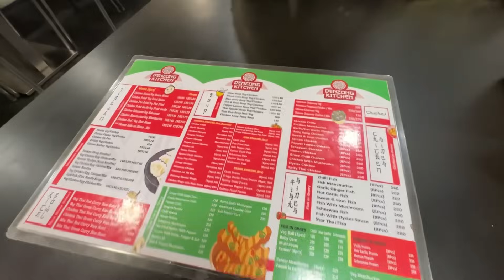113 বছরের দোকানে Kachori মিষ্টি খেলাম | Delhi Chicken Kebab, Fish Fry, Momo | Kolkata Street Food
113 বছরের দোকানে Kachori মিষ্টি খেলাম | Delhi Chicken Kebab, Fish Fry, Momo | Kolkata Street Food

kolkata foody
best chinese restaurant in kolkata
best street food in kolkata
cheapest chinese food in kolkata
cheapest street food in kolkata
roasted cart kebab
best kebabs in kolkata
delhi style chicken kebab in kolkata
aslam butter chicken
delhi chicken kebab
darjeeling momo
denzong kitchen kolkata
kolkata breakfast
best breakfast restaurant in kolkata
kolkata sweets
kolkata best sweet shop
kolkata oldest cabin
old restaurant in kolkata
fish fry